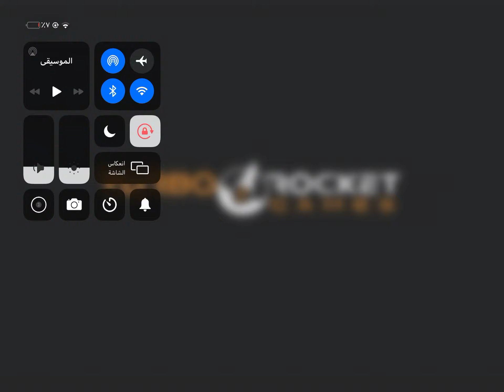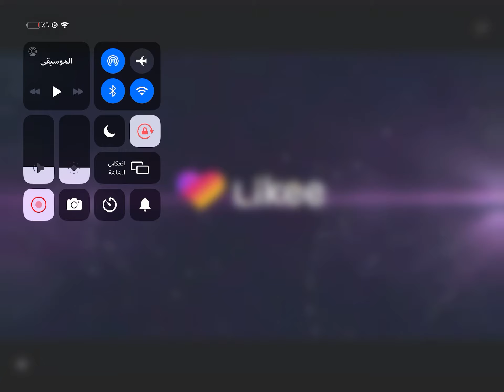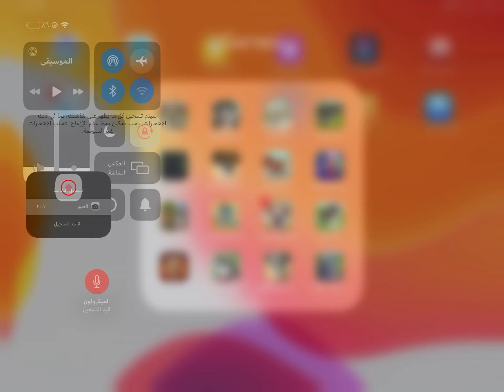Corgi dog sim the world cute woofs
Great dogs it’s corgi